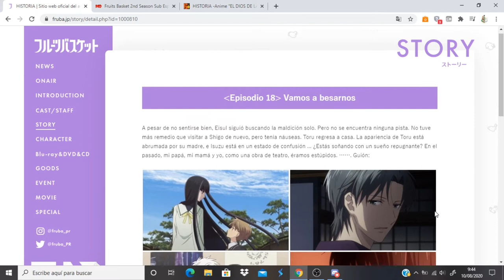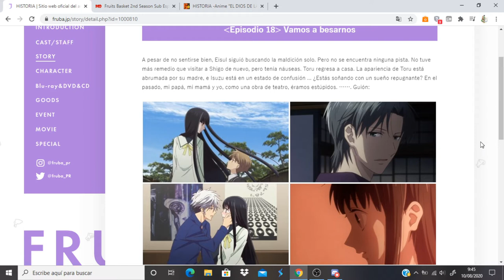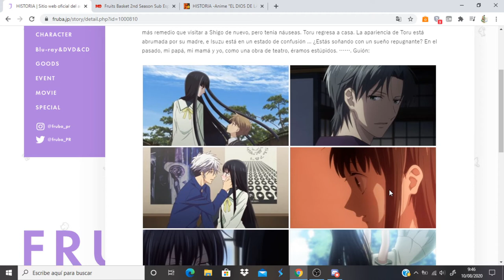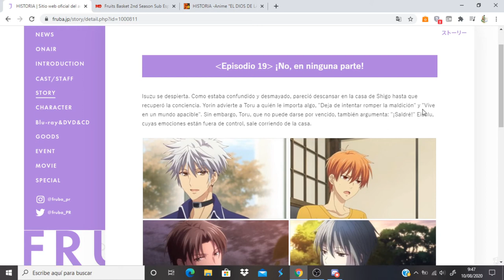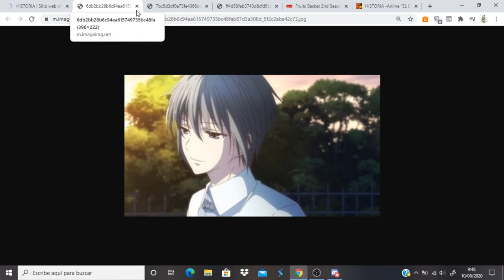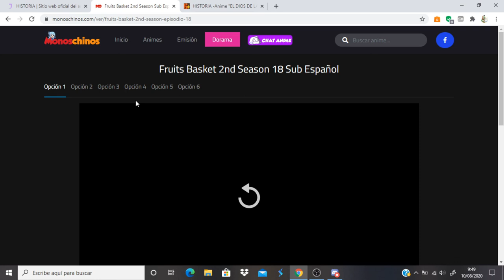Fruits Basket 2nd Season comentando avance del capitulo 19